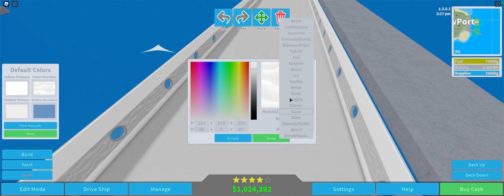Building a successful Pelican - Class Cruise in Cruise Ship Tycoon | Roblox